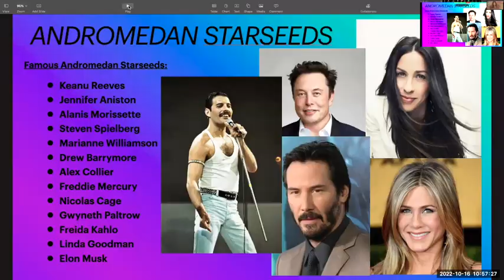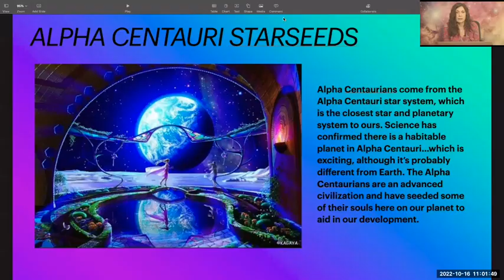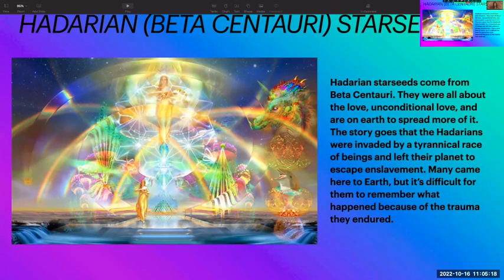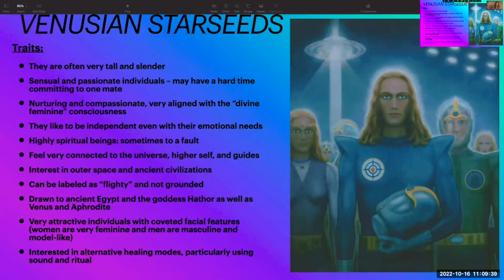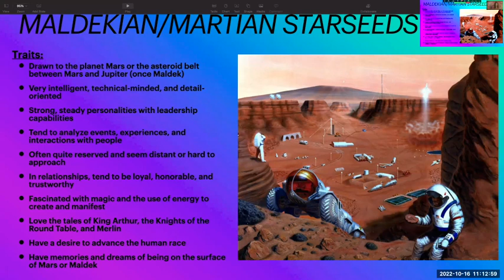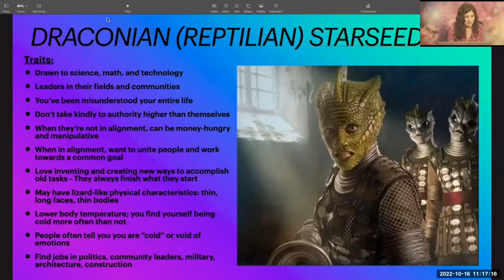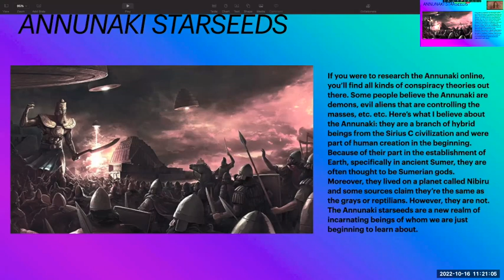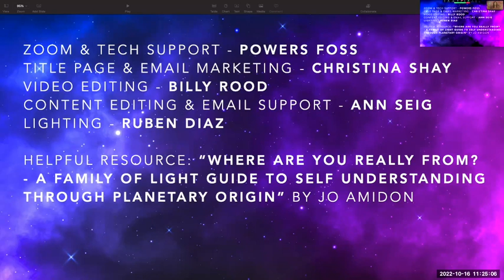Galactic history traits of extraterrestrial races and incarnations ( Starseeds) by Debbie solaris. 2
Hi everyone, it's Milikeal here.

  Disclosing of star origins of multiple Extraterrestrial races
  As you can see, this is an part 2 of another previous live stream that I joined of Galactic historian and starseed Debbie solaris sharing information of extraterrestrial races that incarnated in this SOL system.